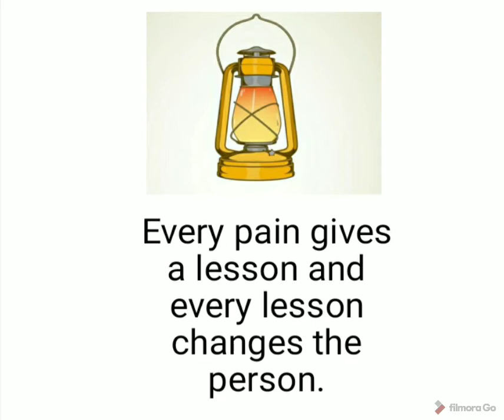Motivational quotes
For better mankind and a happy living